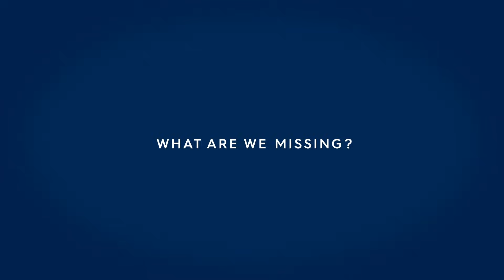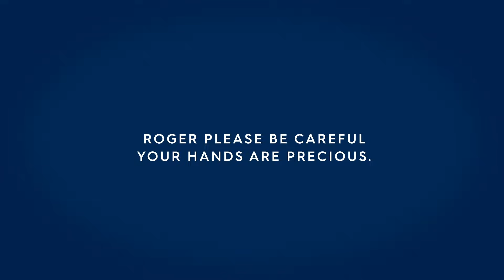Barilla | The Party | Sahne Arkası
Mükemmel bir partinin tarifi nedir? Videoyu izleyin ve yeni Barilla kampanyasının tüm malzemelerini keşfedin.